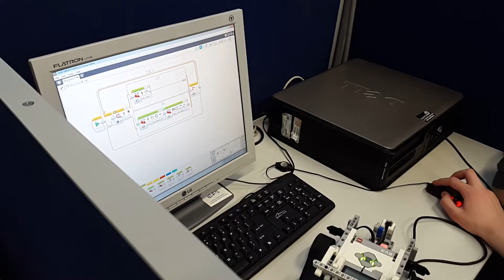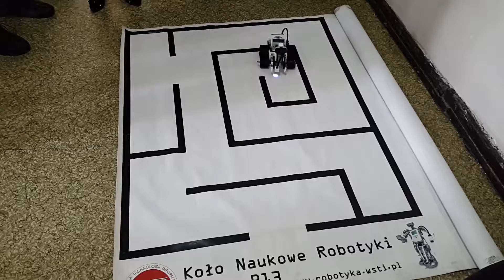Warsztaty Lego Mindstorms 2017 | LO3 ZSO 11 Zabrze